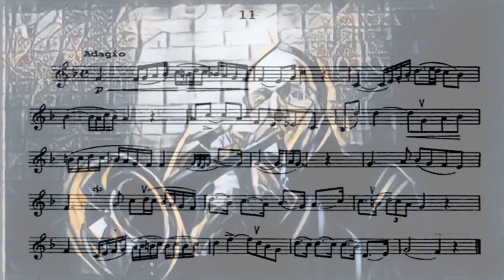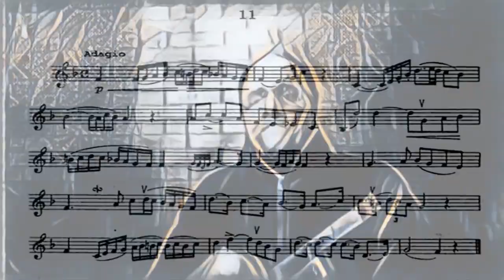[TRUMPET ETUDE] Wurm 45 Easy Etudes for Trumpet - 11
How to play Wurm 45 Easy Etudes (11 Adagio)
(EASY LEVEL ETUDE)

Wurm’s 45 Easy Studies fit in very nicely with the rest of his output, leaving one book within the reach of essentially all trumpeters, no matter their playing ability. This book of “Easy” studies is not the easiest we have seen, but with their narrow range and short length, they are very playable by all but the newest of trumpeters. For the complete range, I would take a look at the Wurm Complete Collection and get your hands on all of his books.

Os 45 Estudos fáceis de Wurm encaixam-se muito bem com o resto da sua produção, deixando um livro ao alcance de essencialmente todos os trompetistas, independentemente da sua capacidade de tocar. Este livro de estudos “fáceis” não é o mais fácil que já vimos, mas com seu alcance estreito e curta duração, eles são muito fáceis de serem tocados por todos, menos o mais novo dos trompetistas. Para a gama completa, eu daria uma olhada na Coleção Completa da Wurm e colocaria suas mãos em todos os seus livros.

Les 45 Easy Studies de Wurm s'intègrent très bien au reste de sa production, laissant un livre à la portée de pratiquement tous les trompettistes, peu importe leur capacité de jouer. Ce livre d'études "faciles" n'est pas le plus simple que nous ayons vu, mais avec leur portée étroite et leur courte longueur, ils sont très jouables par tous, sauf les plus récents des trompettistes

I 45 Easy Studies di Wurm si adattano molto bene al resto della sua produzione, lasciando un libro alla portata di praticamente tutti i trombettisti, indipendentemente dalle loro capacità di gioco. Questo libro di studi "facili" non è il più semplice che abbiamo visto, ma con la loro gamma ristretta e breve è molto giocabile da tutti tranne che dai più nuovi trombettisti.